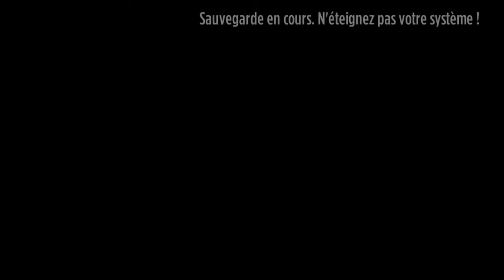Stick it to The Man Partie 06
Gameplay Stick it to The Man